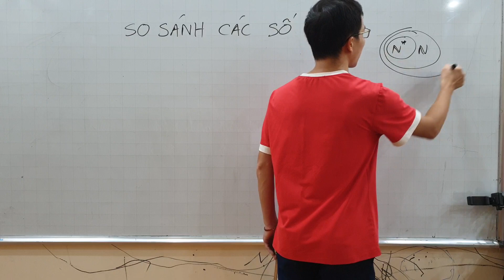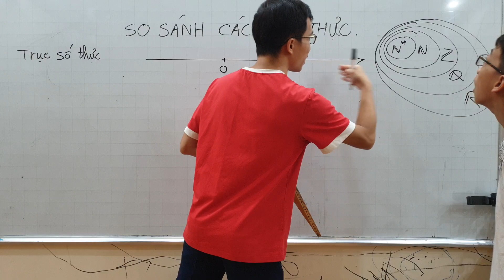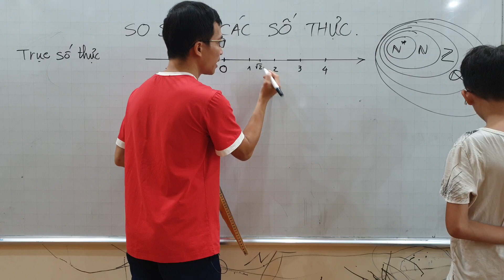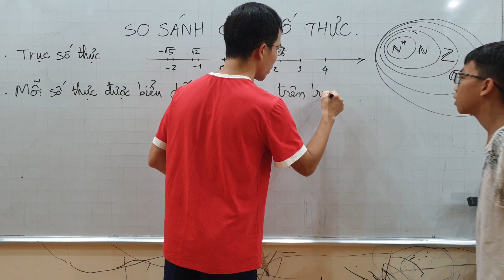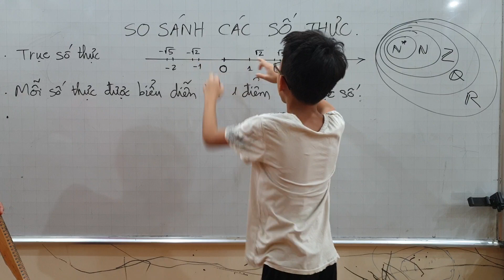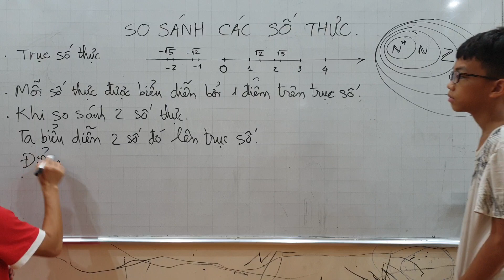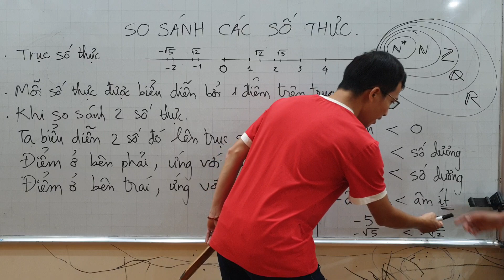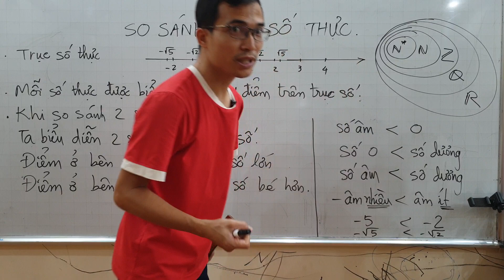Toán lớp 7 - So sánh các số thực